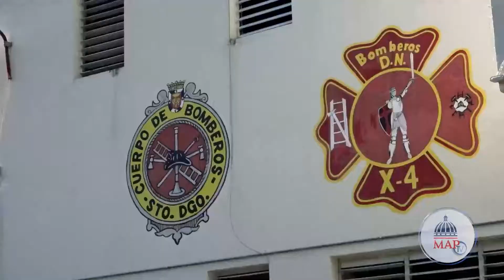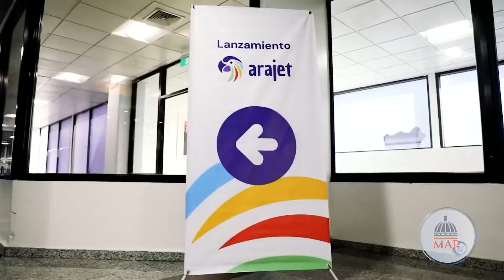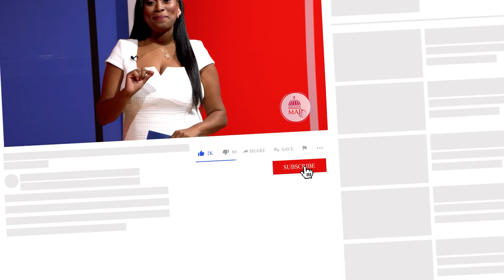Conoce a la Coronel Elsa Miura con màs de 30 años de servicio en el cuerpo de bomberos D.N. | MAPTV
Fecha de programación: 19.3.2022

MAPTV TODOS LOS SÁBADOS a las 11AM por el mismo canal 4.